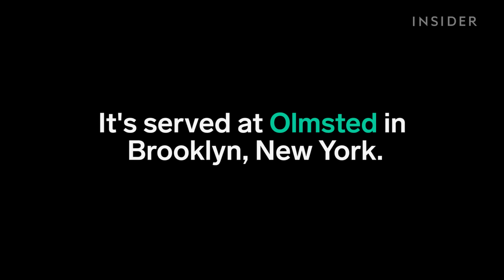Eating this fondue is like playing with fire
This is served at Olmsted in Brooklyn, New York.